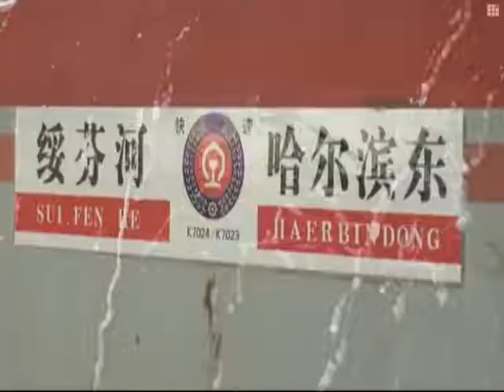4 killed in NE China blizzard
At least four people are dead and seven injured after blizzards caused treacherous conditions for traffic in northeast China.